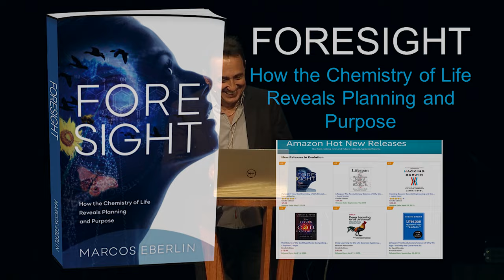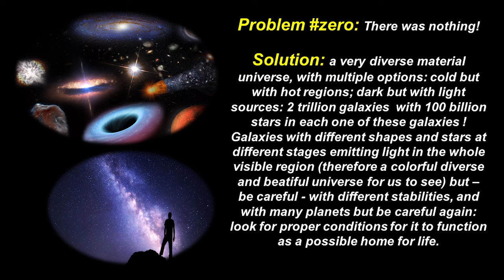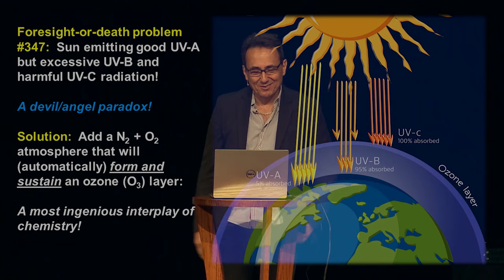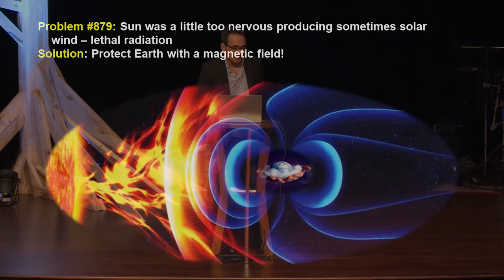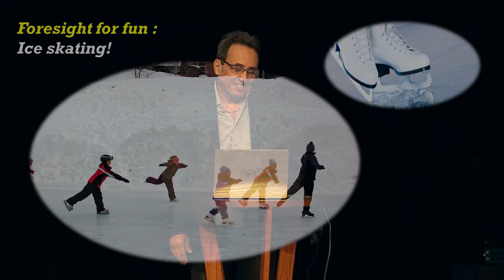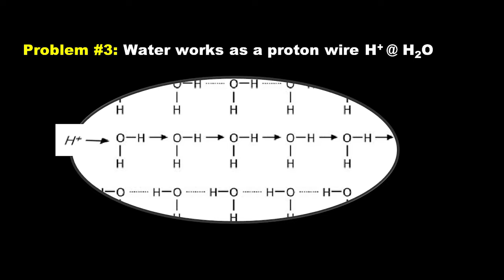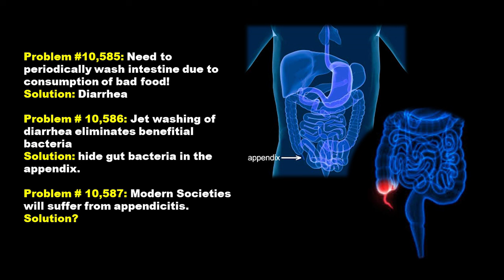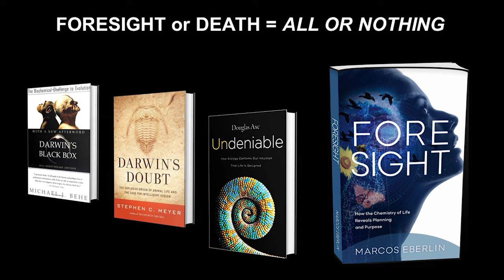Reasons Conference on Science & Faith 2019 - Dr Marcos Eberlin - Foresight